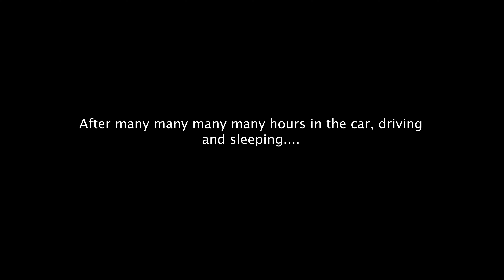Arches & Maroon Bells In Less Than 12 Hours!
After a week of photographing the fall colors in the San Juan mountains of Colorado. Kemper, Brandon and Toby attempt to watch the sunset in Arches, star gaze at Delicate Arch, and the sunrise at the Maroon Bells.